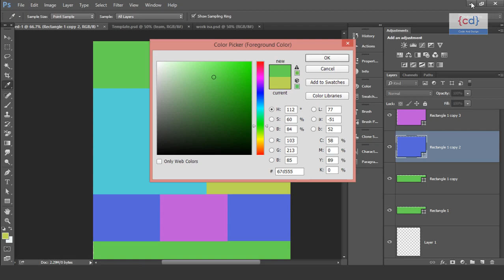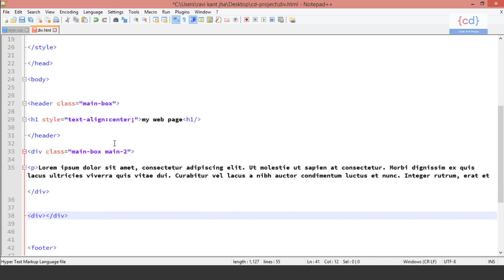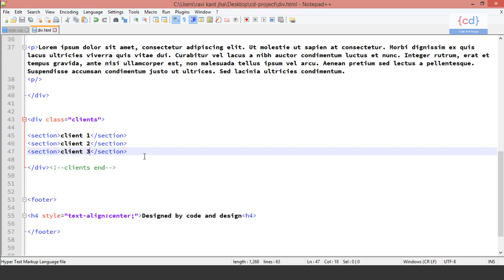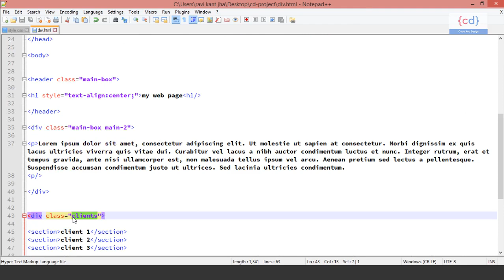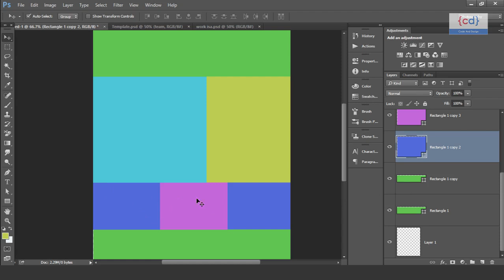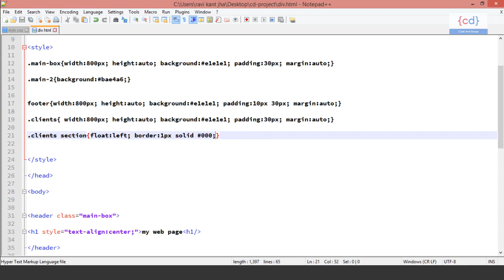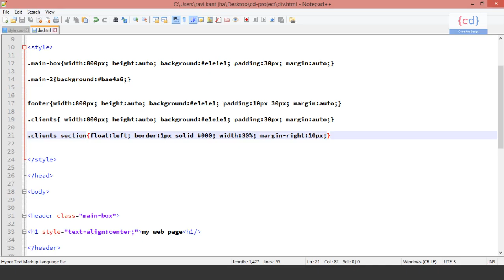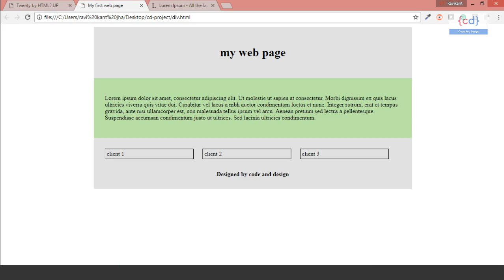HTML CSS Tutorial in Hindi #13 || Float in CSS, Margin in CSS, Position in CSS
Welcome to The YouTube Channel Code and Design

This is the HTML Beginners Tutorial Series in Hindi After watching this full series you will be able to make a webpage in HTML

In this HTML CSS video, how to use float in CSS, how to give margin in any element in CSS, and position in CSS we will understand, Position relative, Position Absolute, Position Fixed, Position Static

Full WordPress Series

Recent WordPress Videos---▼

Useful Series---▼

About Me▼

Hello, I am Ravikant Jha. I am a User Interface Design/ Developer Having 8+ years of experience.